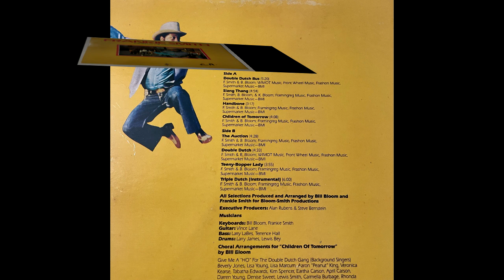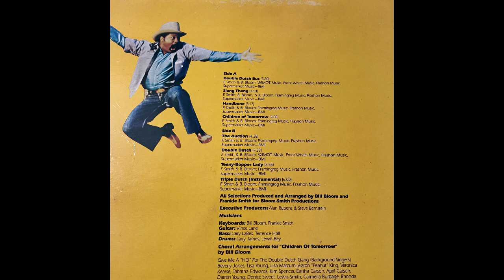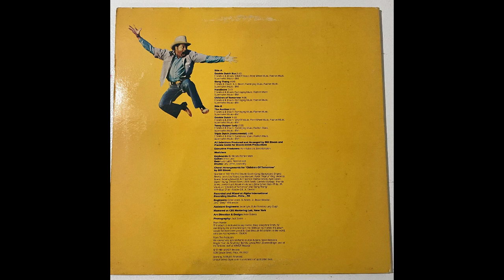Frankie Smith | Teeny Bopper Lady | DJ Ngozi